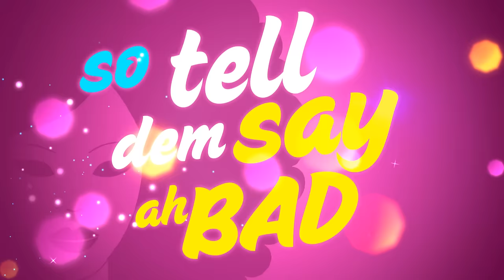Alison Hinds- Woman Bad Lyric Video